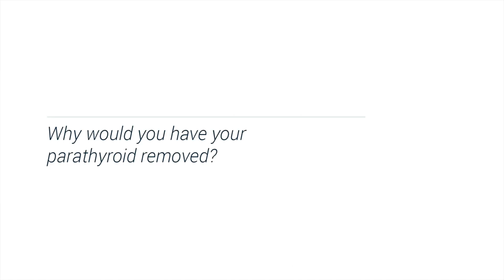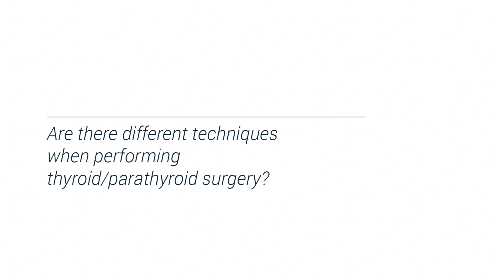Thyroid and parathyroid glands: all you need to know!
Do you have problems with your thyroid and parathyroid glands?
 Thyroid surgeon Professor Neil Tolley explains all you need to know about thyroid surgery and when you might need to have your thyroid and parathyroid glands removed.

Would you like to learn more?